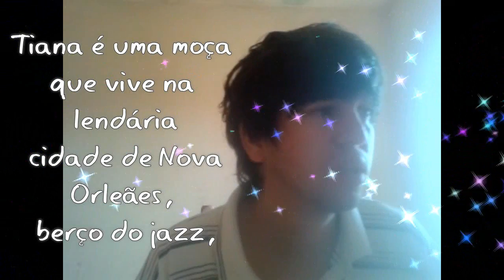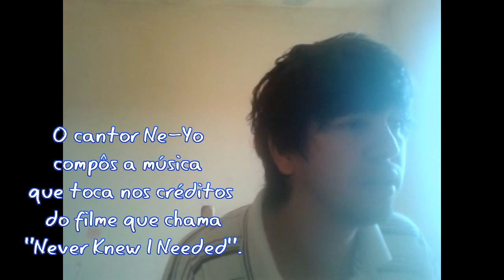A Princesa e o Sapo filme sessão da tarde 28/05/2020